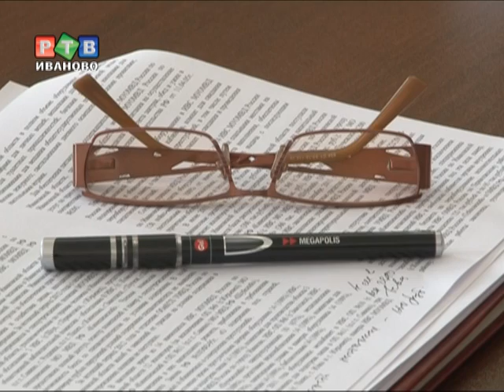Права узников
Специальная комиссия по развитию гражданского общества обсудила в региональном правительстве, в каких условиях оказываются ивановцы, попадая в места принудительного содержания